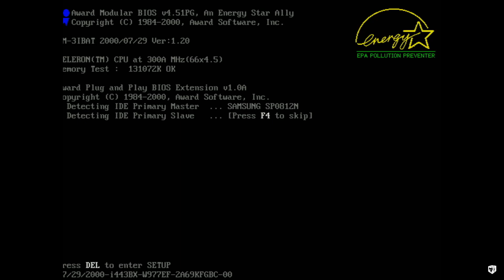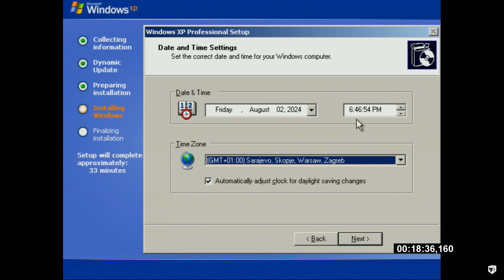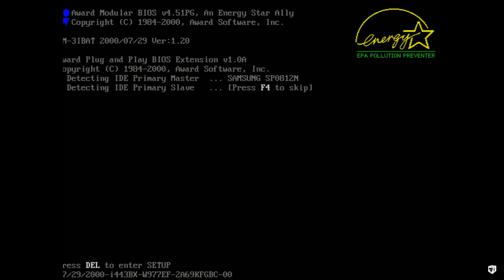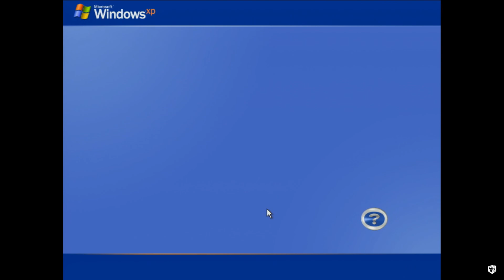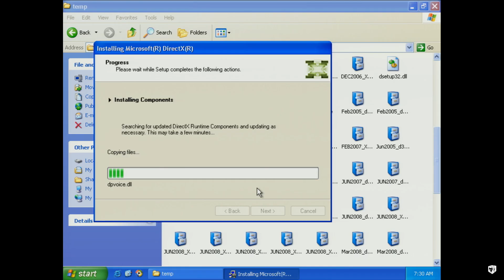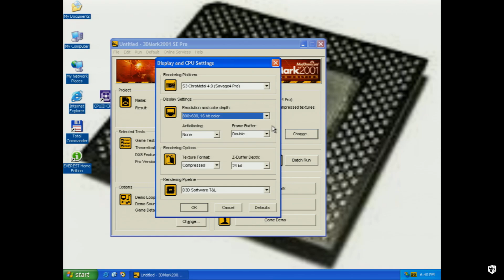Retro Test: Intel Celeron 300MHz i Karty Graficzne z Lat 90. na Windows XP!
W dzisiejszym odcinku przetestuję klasyczny sprzęt z końca lat 90. Sprawdzę, jak procesor Intel Celeron 300 MHz, kultowy chipset Intel 440BX oraz karty graficzne S3, Riva TNT2 i Cirrus Logic radzą sobie na Windows XP! Instaluję system, uruchamiam stare benchmarki i gry, a efekty są zaskakujące – od glitchów po niespodziewane wyniki. Zobacz, które karty dają radę, a które zupełnie zawodzą!

Wprowadzenie i specyfikacja komputera – 00:00
Intel Celeron 300 MHz i płyta główna – 00:10
Peryferia: Karta dźwiękowa, dysk twardy, pamięć RAM – 00:37
Instalacja Windows XP – 00:54
Słynny klucz Windows XP – 01:11
Uruchamianie komputera i instalacja systemu – 01:20
Tapeta Windows XP – Idylla – 01:43
Pierwsze uruchomienie systemu – 03:15
Przygotowanie do testów kart graficznych – 04:24
Karty graficzne: S3 Savage, S3 Trio, Cirrus Logic – 04:29
Problemy graficzne i glitchy – 05:15
Testy Quake 2 i Quake 3 – 05:43
Testy 3DMark i Final Reality – 06:23
GTA 3 – Wydajność kart S3 – 07:10
Podsumowanie testów kart graficznych – 07:26
Plany na dalsze testy w Windows 98 – 07:47
Zakończenie i podsumowanie błędów graficznych – 08:42